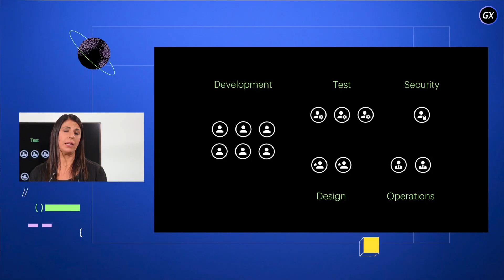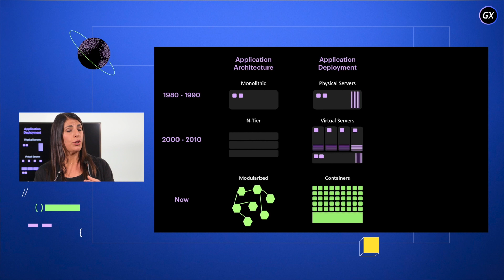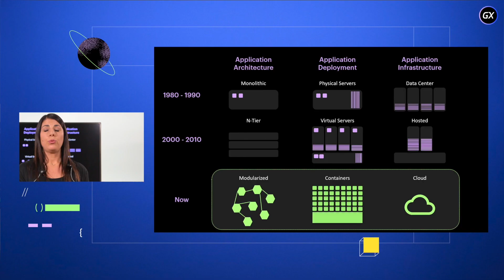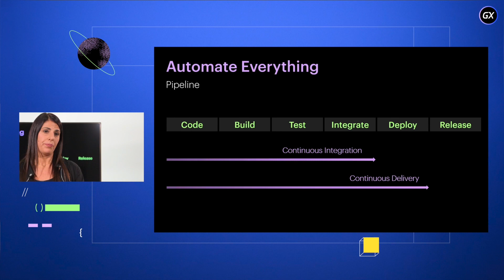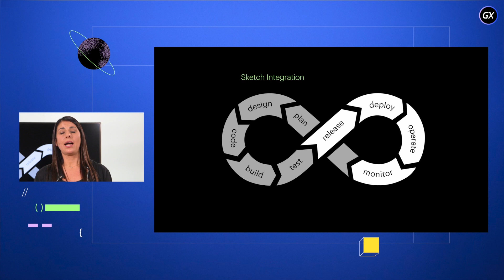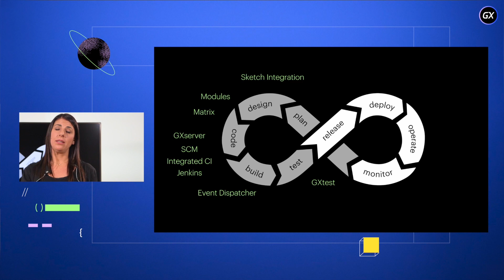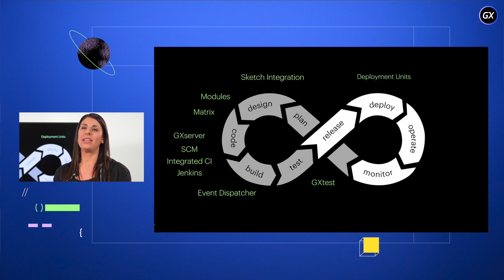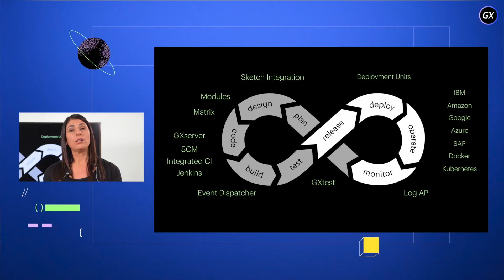Cultura DevOps con GeneXus 17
La industria requiere que la entrega de software se realice en forma ágil y continua. Creemos que para lograr ese objetivo hay que tener una cultura DevOps en las organizaciones.
En este video se comparten algunas ideas de cómo lograr una cultura DevOps con GeneXus.
Se presentarán cuáles son los aspectos a tener en cuenta y como la adopción de GeneXus 17 puede ayudar a lograrlo.

Oradora
Silvia Keymetlian